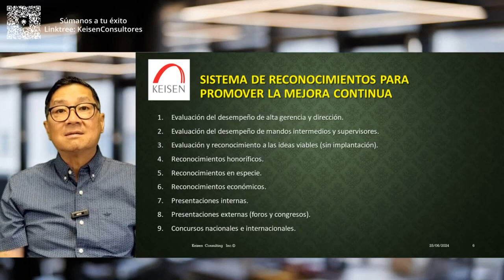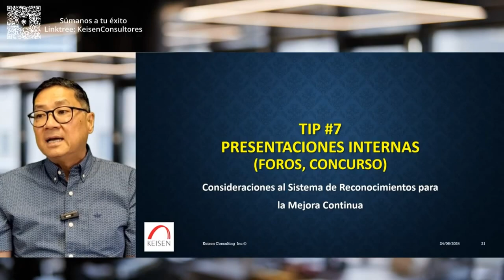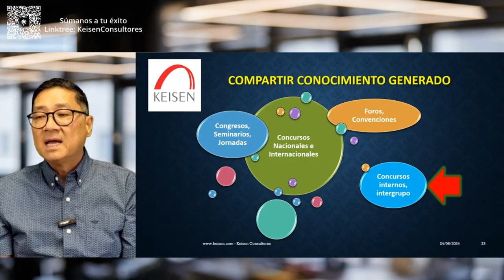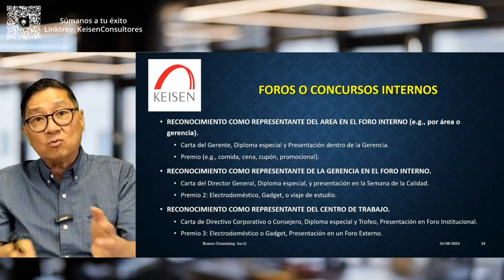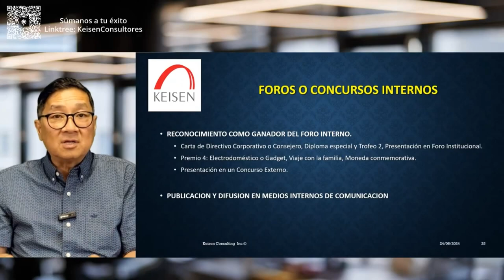147 - Tip 7. Para Reconocer Iniciativas de Mejora: Presentaciones Internas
Entre los reconocimientos importantes para las personas que generan mejoras en tu organización, se encuentra el que expongan sus casos en presentaciones tanto internas como externas, estos foros permiten que tu personal tenga nuevas habilidades como hablar en público, ser más extrovertidos y tener mejores capacidades de trabajo en Equipo.
¿Quieres realizar un concurso interno en tu organización para que tu personal presente sus mejoras? Nosotros te ayudamos.